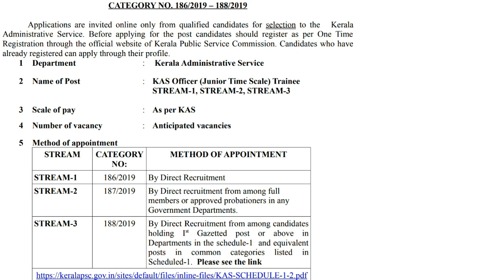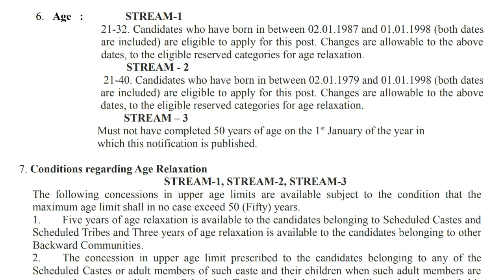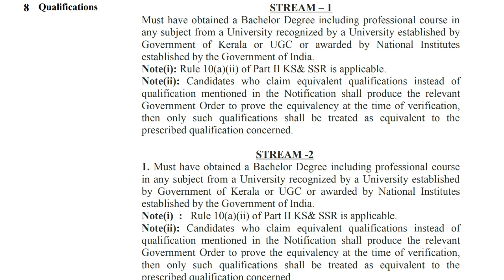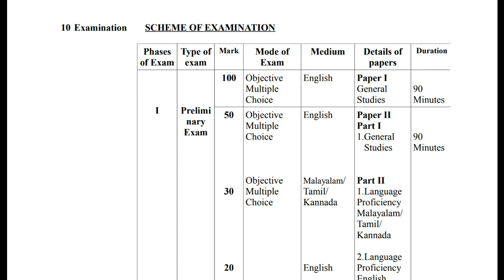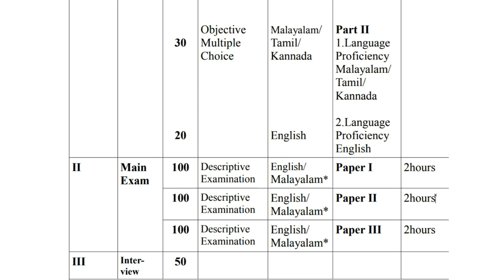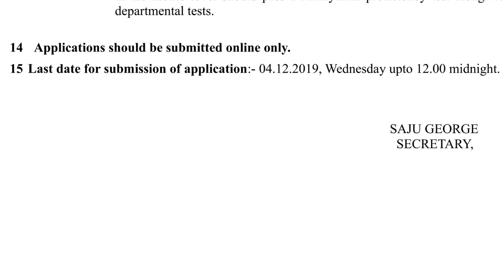KAS NOTIFICATION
KAS -Kerala Administrative Service Notification, you can now apply on online by one time registration through Kerala PSC official website, KAS or kerala State's Civil Service is very good job so please apply for it now.